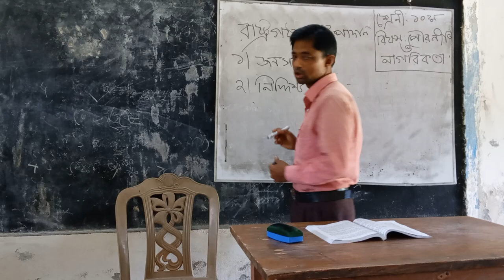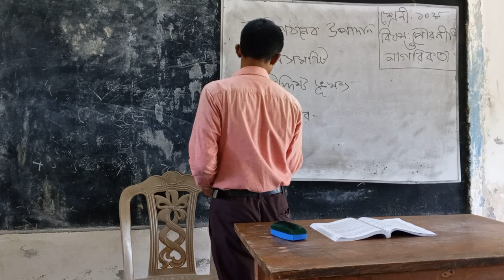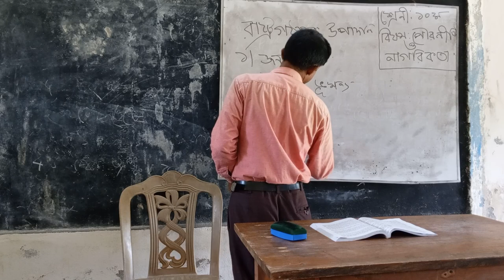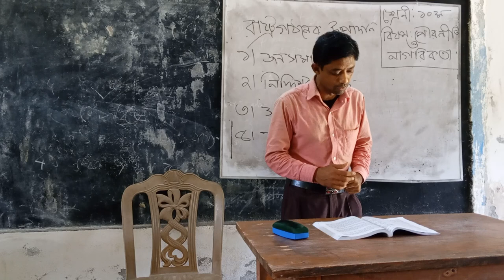suhasini secondary school.class .ten.civics